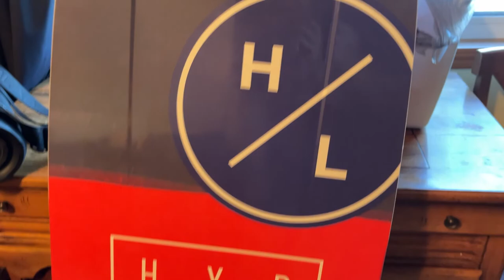THE BEGINNING | Vlogmageddon Day 1